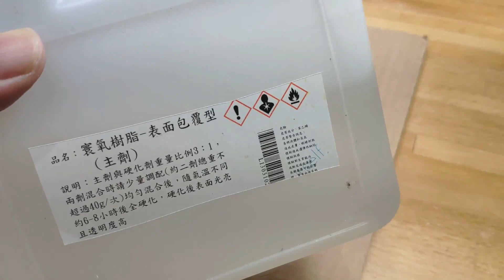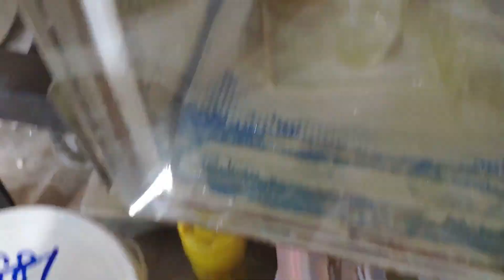BBR 1/43 ALFA 1900 SSZ 1955 Restore Part 6